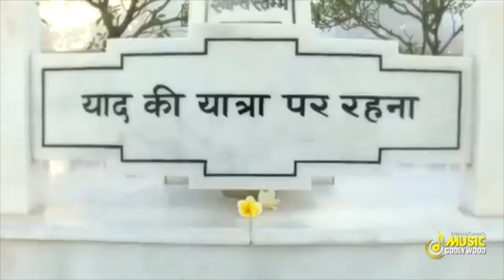अमृतवेला योग (3.30 से 4.45) | Amritvela Meditation | Thursday Special | Morning Meditation | MGWS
अमृतवेला योग (3.30 से 4.45) | Amritvela Meditation | Thursday Special | Morning Meditation